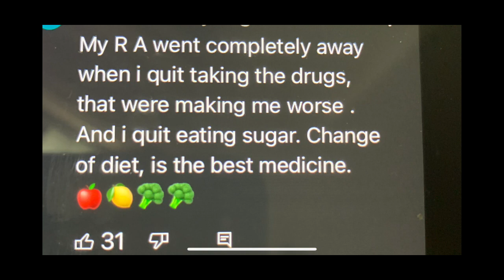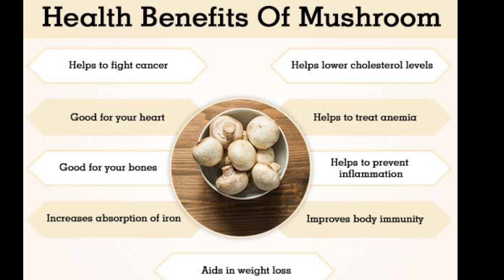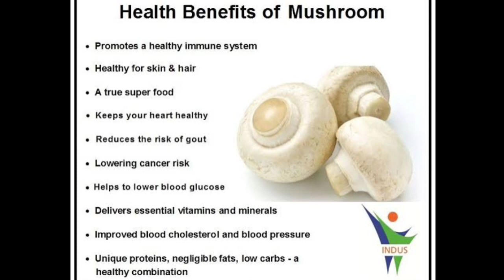Mushroom Salad||Breakfast Ideas||Telugu Vlogs||Life is Beautiful||A Beautiful day with Bindu